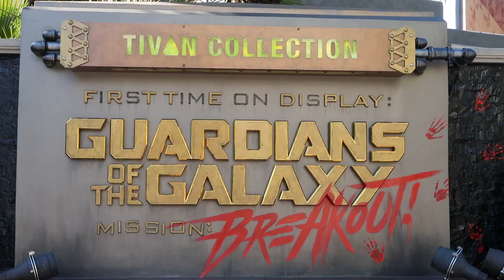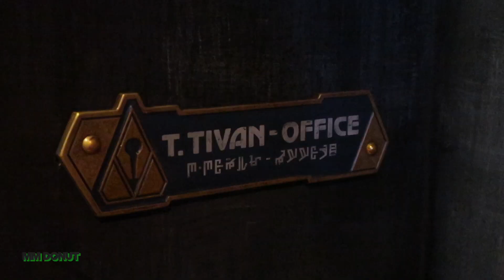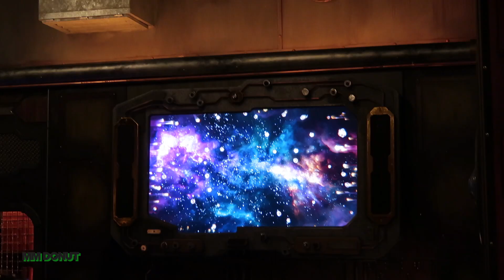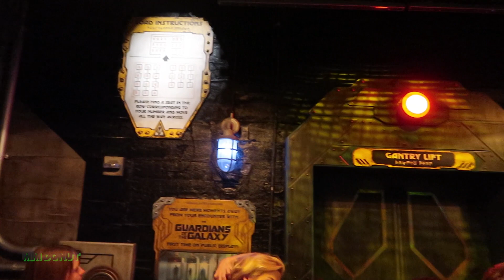Guardians of the Galaxy - Mission: Breakout! - FASTPASS Line & Preshow - Disney California Adventure